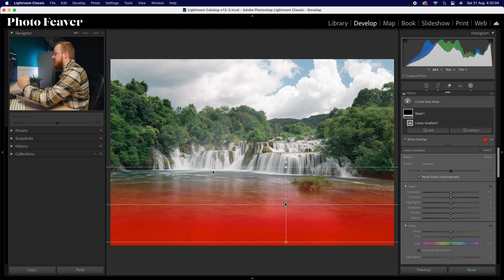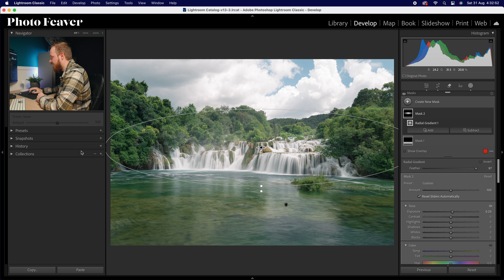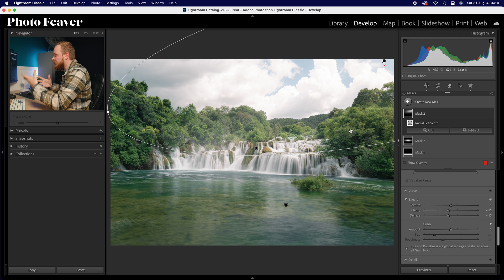Add Depth To Your Image With Lightroom Masks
Masking in Lightroom classic is a great way to make your subject stand out within your photo. So in today's video I will be showing you the best masking technique in Lightroom Classic to really elevate your photography!

Tuesday's 2 Minute Tutorial | Episode 132